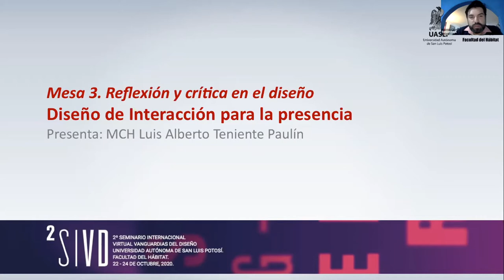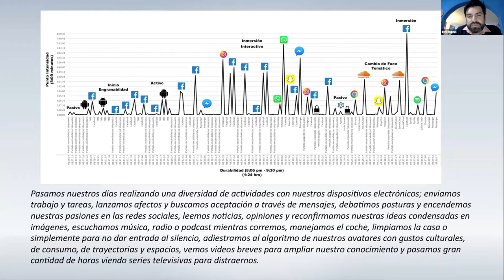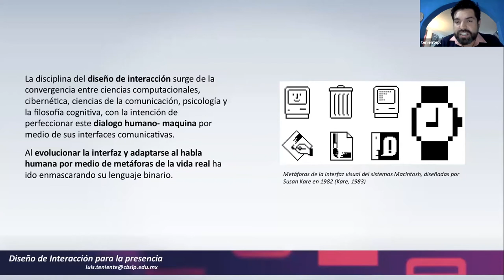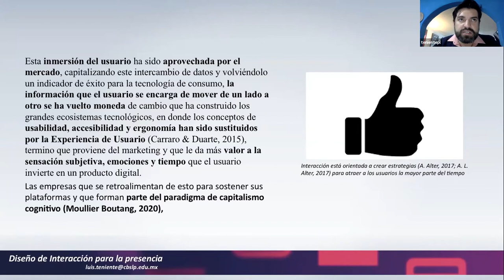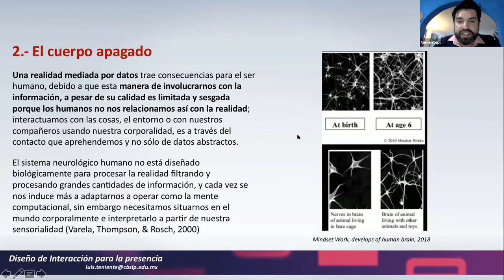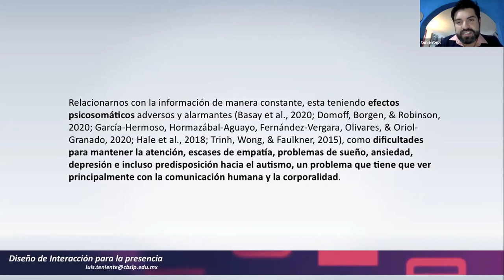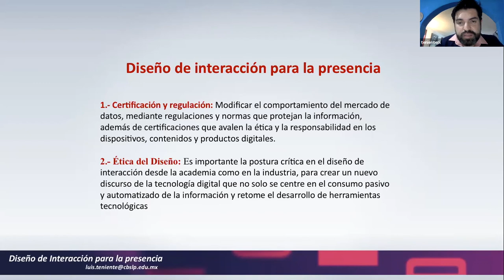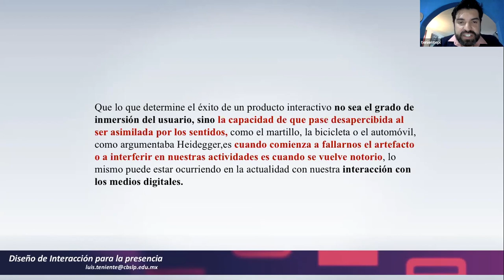Diseño de Interacción para la presencia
SIVD 2020 Mesa 3. Diseño de Interacción para la presencia. Teniente, L. / Universidad Autónoma de San Luis Potosí.